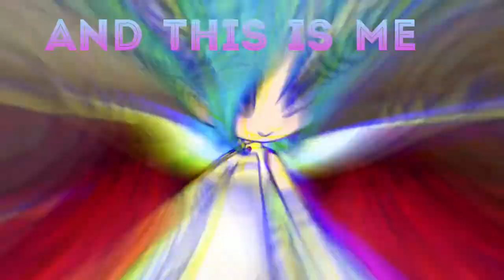Teleportation| Trailer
I hope you enjoyed! I have no idea when the movies out tho